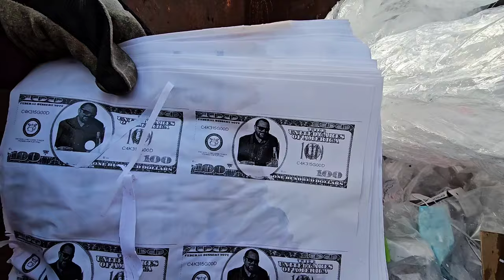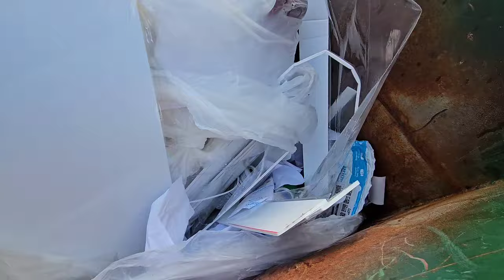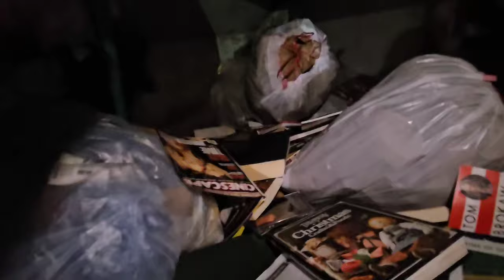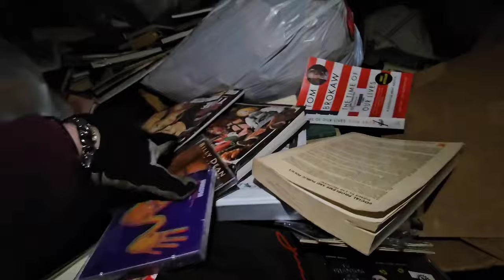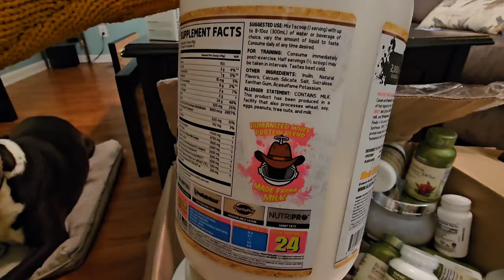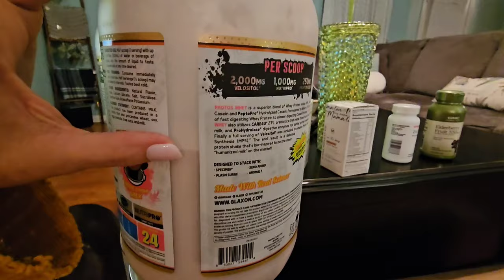Let's see what's in the dumpsters!! Jackpot!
Let's go dumpster dive! Hitting some dumpsters in my town! Wow look what I found!